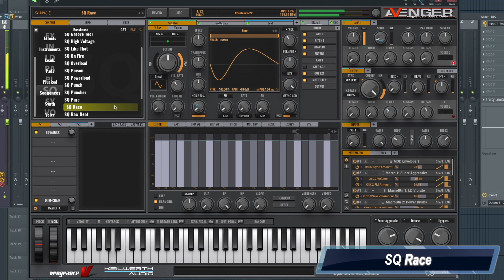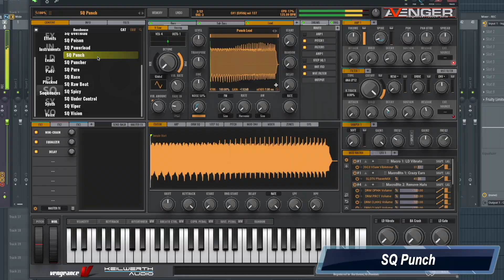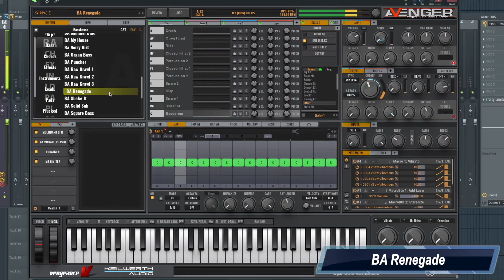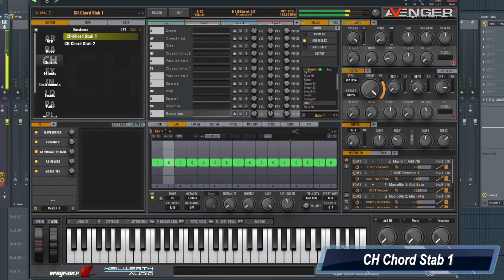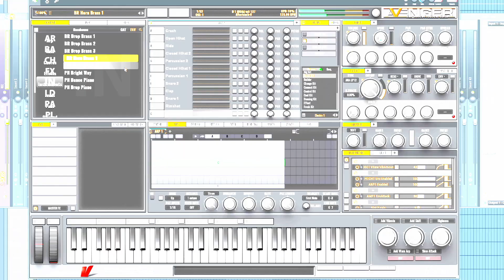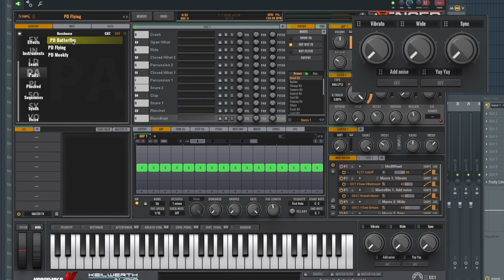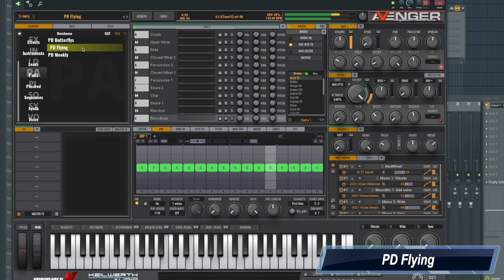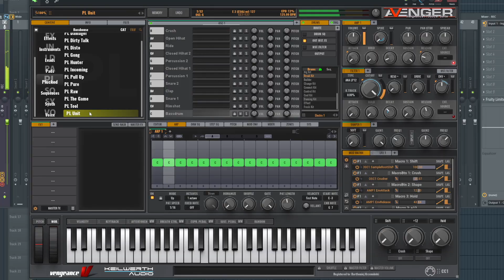Vengeance Producer Suite - Avenger Expansion Walkthrough: Bass House 1 with Bartek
This is a walkthrough, of VPS Avenger Expansion Pack: Bass House 1, showing some sounds and sequences of this wonderful expansion pack...

Alert! This is serious: Bass House is here and ready to shake the clubs! Prepare yourself for the hardest basslines, the most bangin' drums and coolest and craziest leads ever. Andy Hinz and Marcel Seifer teamed up for this expansion pack and created the state of the art expansion for all deep and heavy EDM stuff. The arpeggios and SQs in this expansion are instant hits and make use of impressive modulations & crazy patterns, you also get tons of effects, basses, drumkits leads, plucks and even vocals. Go get the maximum bass now!

Attention: VPS Avenger version 1.8.0 minimum required!

this expansion adds to your library:

138 Avenger presets 23 new drumkits
13 new wavetables 138 new granular loops
90 new multisamples 43 new osc-shapes